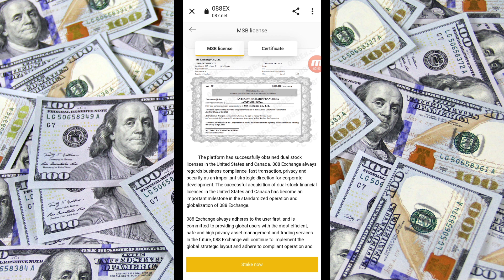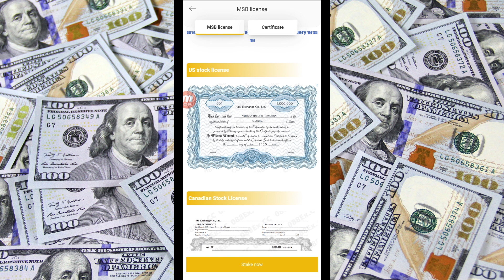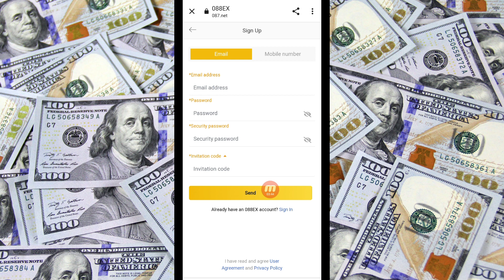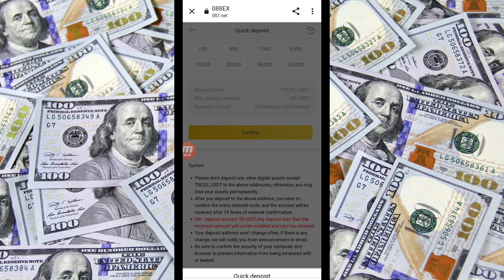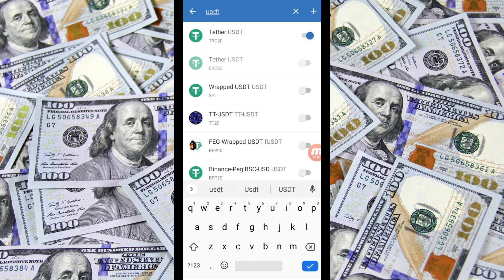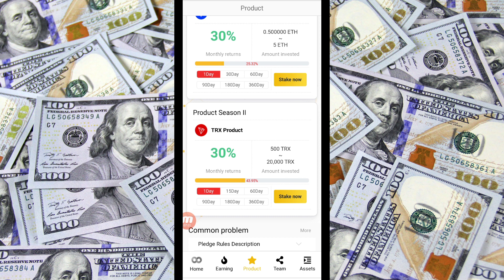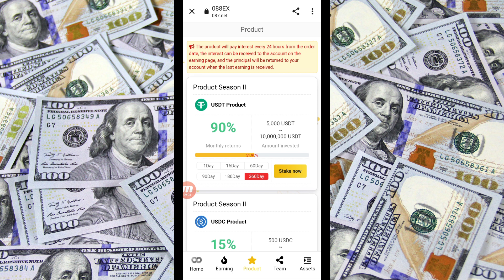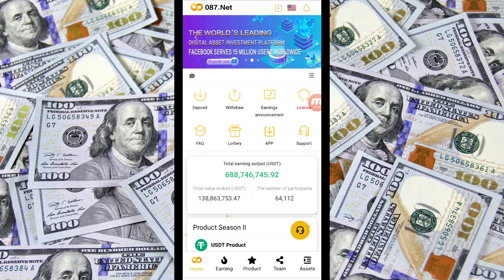Free USD Mining Site | USD Mining App | 2022 Best Self Earing App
Best Airdrop Earning Apps
Best Aidrop for Trust Wallet
Free Token Earn Airdrop
Best Airdrops of 2022
online money making app
Best Proprietary Token
Best Coins of 2022
how to make money
Free Trust Wallet Coins
most profitable aap
The Most Profitable Apps of 2022
Sign up to get 35.5 USDT

Cover This Topic In My Video:👇👇👇👇👇👇

usdt mining,
usd mining,
usd mining app,
usd mining sites 2021 without investment,
new usd mining site today,
new usd mining website,
usdt node mining,
usdt mining on trust wallet,
mine usdt on mobile
usd mining withdrawal proof,
usdt mining app,
usdt mining app ios,
usdt mining apk,
mining usdt android,
usdt arbitrage mining system,
best usd mining app,
free usd mining app,
legit usdt mining app,
apk mining usdt,
usdt mining bot,
best usd mining sites,
binance usdt mining,
best usd mining site 2022,
best usd mining website,
usd mining bot,
usdt faucet website mining tutorial badazz,
best bitcoin ethereum usdt mobile phone mining platform,
usdt bep20 trust wallet mining,
usdt mining coinbase,
usdt mining coinbase wallet,
usdt mining cloud,
usdt cloud mining free,
usdt cryptocurrency mining,
usdt coin mining,
coinbase wallet usdt mining,
coinbase usdt mining,
usdt cloud mining,
crypto mining usdt,
mining usdt in trust wallet,
usd mining site english,
usdt eth mining,
usdt mining farm,
free usd mining site,
usdt faucet mining,
free usdt mining sites 2022,
free usd mining 2022,
free usd mining withdrawal proof,
usdt faucet situs mining,
mining usdt in coinbase wallet,
new usd mining site,
usd mining free sites,
usd coin mining free,
free usdt mining 2022,
free usdt mining withdrawal proof,
btc mining free and fast,
usd mining sites
dollar mining sites,
usd mining,
how to withdraw 10 usdt from stormgain free crypto mining,